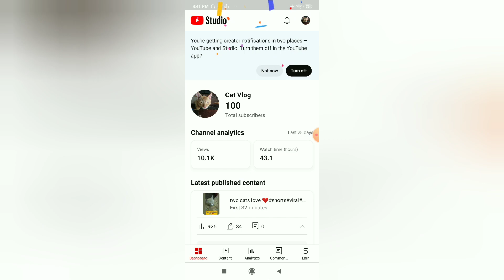Cats|Funny video|funny animals videos|funniest|You laugh you lose |meme|sounds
Cats|Funny video|funny animals videos|funniest|You laugh you lose |cats meme|sounds|cats funniest videos|

funny

funny cats
funny video
funny shorts
funniest
funny animal videos
44 cats, 135 minutes of episodes, full episodes
Most trending animal videos
Funny dogs and cats videos
Best animal videos 2023
Funniest animals videos
Funny dogs and cat videos 2023

short fund kitne views par milta
short

cat

cat ke baal kyu jhadte hain
cat vlog channels
cat sounds
cat hair fall solution
cat videos and cat sound
funny animal  cat

Description
an agreement. Thank you!
Cat vlog channel is a channel containing collections of
funny animal videos: funny cats,
. The channel was created to bring even
more positive and joyful moments into your life! Funny
cats (and other funny animals) will be released every
charge!
Funny animals (funny cats, parrots, dogs, horses,
rodents, kittens, puppies, squirrels and many other
funny animals). Only the best funny animal videos on
the channel! The funniest animals are only here on

funny animal videos,funny animal video,best animal
videos,funny dog videos,funny cat videos,funny
animals life,funny animal moments,funny animals
2023,funny animals,cute dogs and cats,funny
videos,funniest dogs,funniest animals,dog vide0s,cat

Funny animal videos!
the best! Sit back and charge positively Funny
animal videos (funny cats, dogs and other funny
animals).

Funny animals. Funny cats. Funny dogs. Funny
animal videos. The most popular compilations from
D•Funny animals -F...
O•Funny animals - F.
O Funny animals - F.
OFunny animals -F...
Funny animals every day, turn on notifications on
the channel so you don't miss it!

funny video
funny fails
best weird fails
epic fails
# funny cat memes compilation

funny memesmemes
fun
horses,
Funny animals (funny cats, parrots, dogs,
Funny animal

Cat vlog channel
cats (and other funny animals)
best funny animal videos
Funny dogs

Try not no laugh
Funny fails
Best weird fails
Epic fails
Cute cats
Funnycats
Catlove
44 cats episodes

short videos
Cat sounds
Funny cats videos
cats daily routine
funny cats
cat vlogs
Funny videos
Short funny videos in 2023
Tranding video
New trending video
cat videos
 funny short cat videos

funny animal  cat